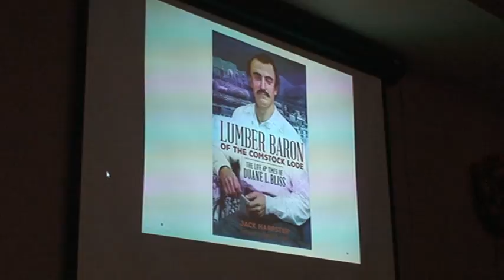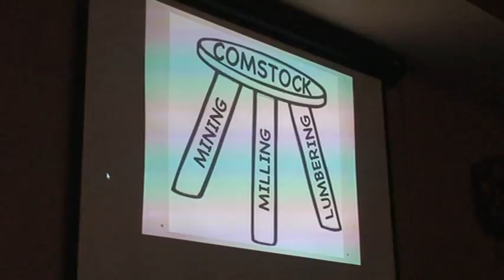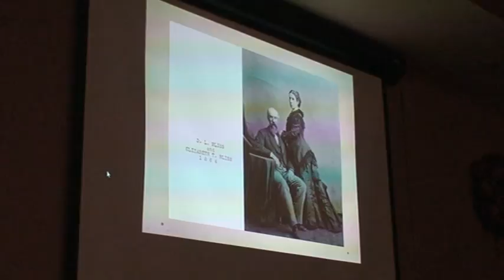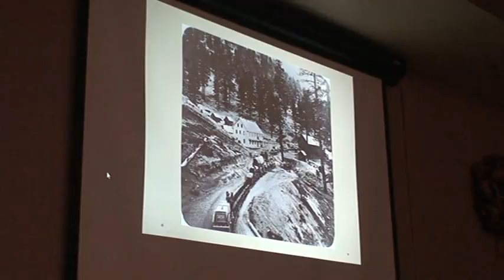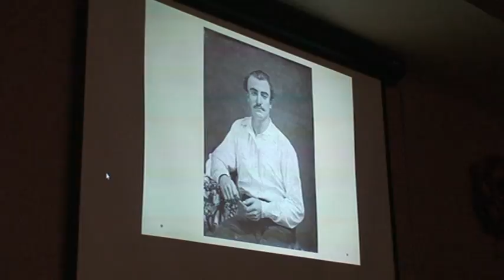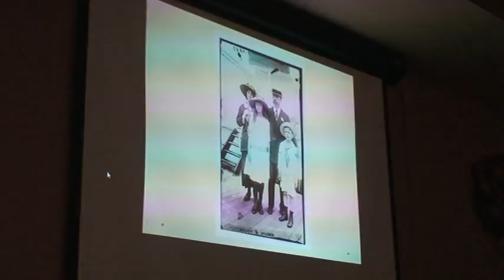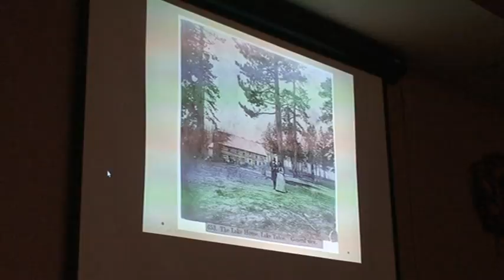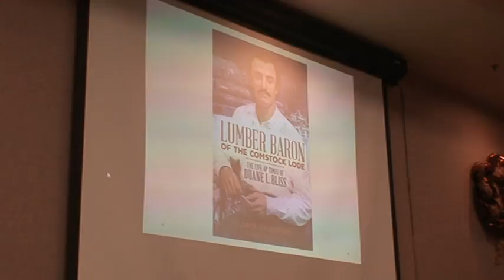The Comstock Lumber industry and D.L. Bliss Jack Harpster Part 1 2016